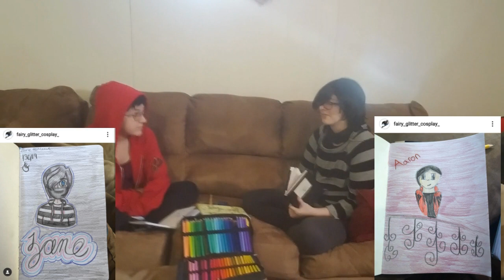Art with Aaron & Zane (Aphmau Mystreet cosplay)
This video was filmed almost 1 year ago. I never got around to posting it and this cosplay has improved from the time this was filmed. I do hope you enjoy this video even though it was filmed a while age.